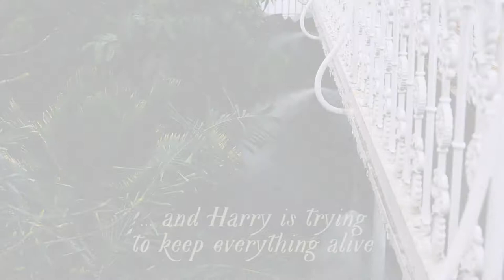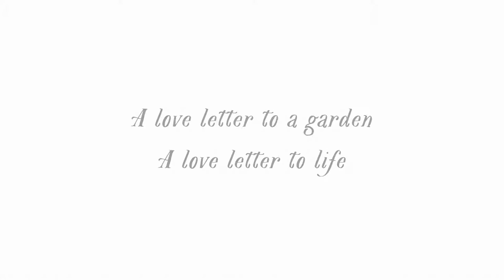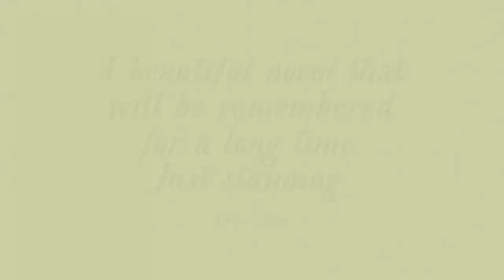Book Trailer: A Thousand Paper Birds (Bloomsbury 2017)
Book Trailer for A Thousand Paper Birds, a debut novel set in Kew Gardens. Film Maker Joe Knowles. Music: Tom Hobden & Eliot James Present: Roam (@villagegreen181)